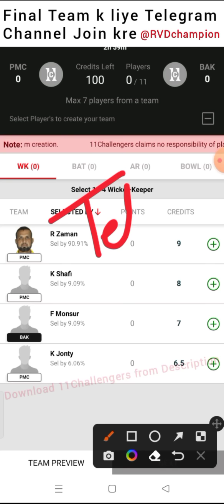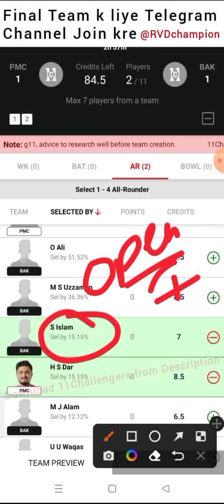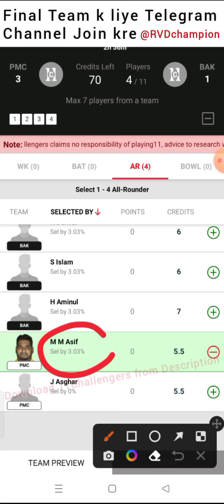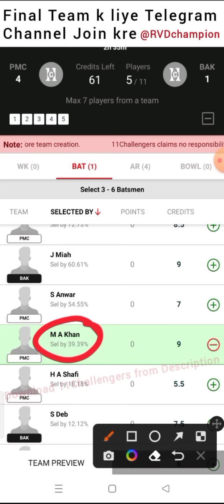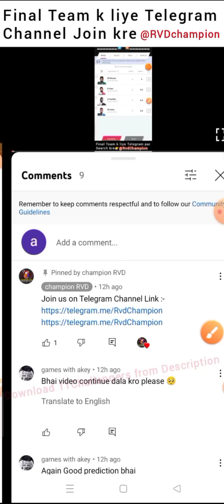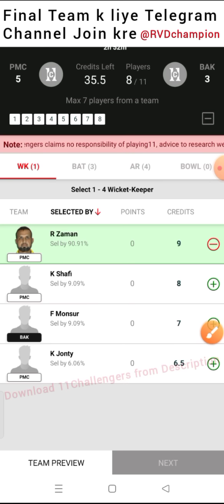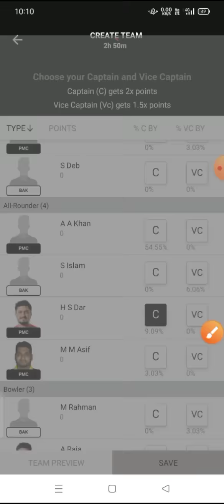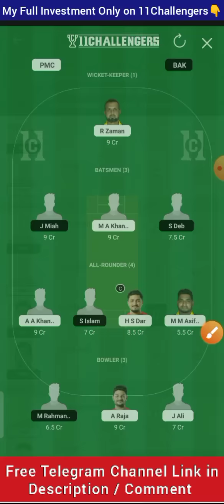PMC vs BAK dream11 prediction, BAK vs PMC dream11, Pak Montcada vs Bangladesh Kings T10, PMC vs BAK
ECS T10 Barcelona live, ECS T10 Barcelona live match, ECS T10 Barcelona live match today, ECS T10 Barcelona, Fancode ECS T10 Barcelona, Fancode ECS T10 Barcelona, Fancode ECS T10 Barcelona 2022

Fancode ECS T10 Barcelona live, Fancode ECS T10 Barcelona, Fancode ECS T10 Barcelona cricket live, Fancode ECS T10 Barcelona dream11 team, 1ST Fancode ECS T10 Barcelona

PMC vs BAK dream11 team, BAK vs PMC dream11 prediction, PMC vs BAK 1ST Fancode ECS T10 Barcelona, PMC vs BAK T10, T10

championrvd

PMCvsBAKdream11prediction, BAKvsPMCdream11, PakMontcadavsBangladeshKingsT10, PMCvsBAK